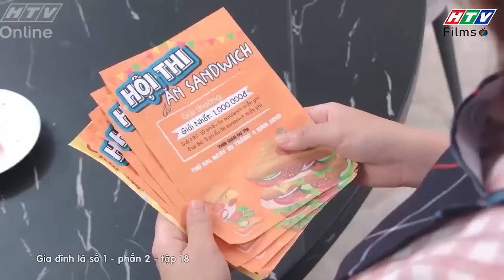Gia đình là số 1 Phần 2 | Tâm Ý nhiều lần KHỐN KHỔ vì em gái Tâm Anh 😥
00:00 Tâm Ý có cơ hội làm giàu
08:00 Tâm Ý nổi lòng trắc ẩn
13:00 Tâm Ánh đi tìm chị